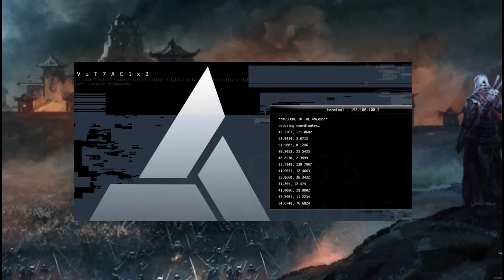LE AC DE MES RÊVES (Assassin's creed Japon)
Alors vous aussi Assassin's Creed 2020 au Japon ça vous tente.
Les Concept Art viennent de VIN HILL artiste chez Ubisoft.